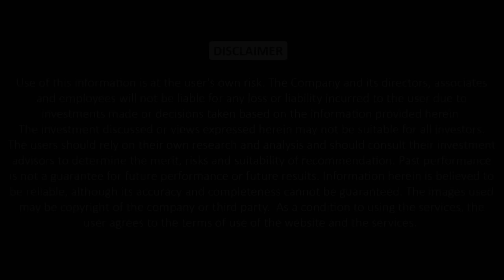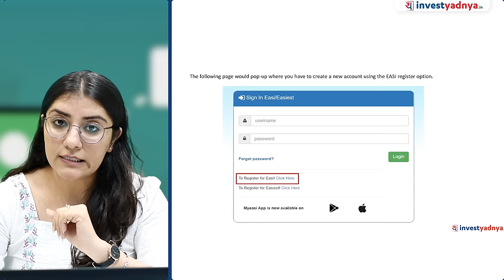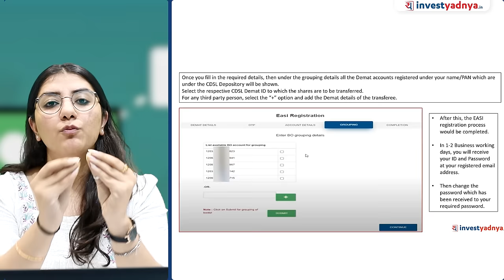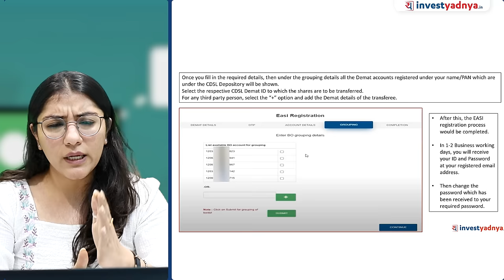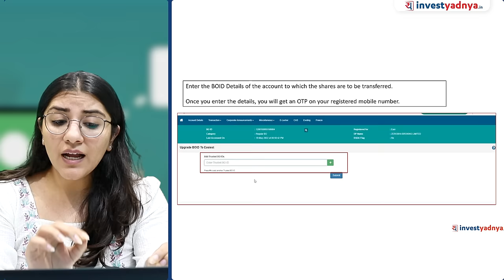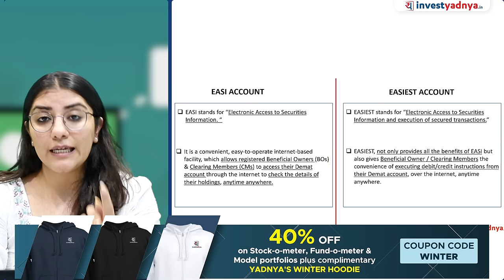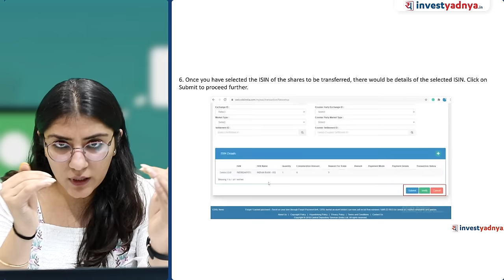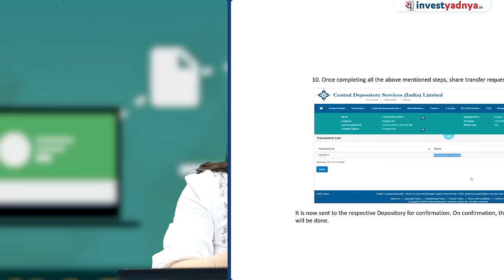Demat to Demat online shares transfer (with English subtitles)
Apart from using the DIS booklet, transfers of shares from one Demat account to another, like most other transactions; can be done online now. These transfers are broadly categorized as intra-depository and inter-depository. India has two national depositories – NSDL and CDSL. An example of intra-depository transfer would be the transfers within NSDL accounts or CDSL accounts. If we were to transfer from accounts between these two depositories, that would be an inter-depository transfer. ICICI Bank Demat account holders can also use an e-instruction facility for transferring the shares online from one Demat account to the other. Let us say you want to make an online transfer using CDSL

If an online transfer of shares is being considered, it can be simply done using the CDSL website. The account holder is required to visit the CDSL website and get themselves registered. Once that is done, you need to fill out the form and submit it to the DP. After the DP has completed the verification process, the account holder will then be allowed to make their future transfers online.

00:00 Introduction
00:33 Easi account registration
03:34 Register the account for EASIEST
05:24 Difference between Easi & Easiest account
06:08 Transferring shares from Easiest account

1. Neither Research Analyst nor the entity nor his associates or relatives have any financial interest in the subject Company;
2. Neither Research Analyst nor the entity nor its associates or relatives have actual / beneficial ownership of one per cent or more securities of the subject Company, at the end of the month immediately preceding the date of publication of the research report or date of public appearance;
3. Neither Research Analyst nor the entity nor its associates or his relatives have any other material conflict of interest at the time of publication of the research report or at the time of public appearance.
1. The Research Entity and its associates have not received compensation from the subject company in the past twelve months.
2. The subject company is not or was not a client during the twelve months preceding the date of recommendation.